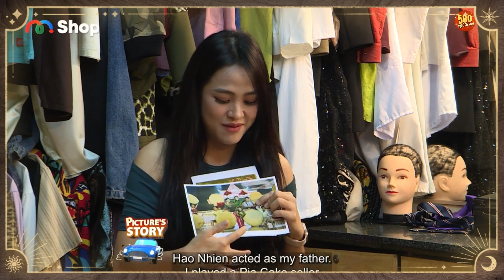Trà Ngọc Nhớ lại Những Ngày Đi Thi Hát Bolero Mà Chỉ Thích Tấu Hài...